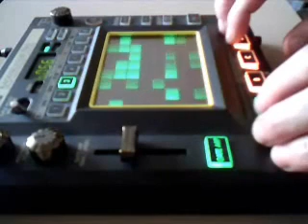Kaosillator Pro random tune.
more bad sound quality from my knackered sound card!!